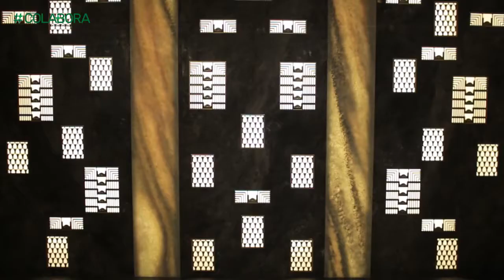Retrofit Glória 122 - EXPO TV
O Glória 122 é um projeto que resgata todo o glamour da atmosfera do Art Déco no Rio de Janeiro e combina o que tem de mais moderno em construção sustentável. O edifício compreende dois pavimentos de garagem, um pavimento térreo e onze andares tipo, dois deles com terraços nobres e livres de colunas. O projeto do Glória 122 aproveita ao máximo a iluminação natural, reduzindo a carga elétrica necessária com janelas em todo o seu contorno.
Diversos detalhes do empreendimento foram pensados justamente para atender os critérios de sustentabilidade ambiental e pré-requisitos para obter o selo LEED Silver de sustentabilidade, fornecido pelo Greenbuilding, como: a demolição, o projeto luminotécnico, o gerenciamento do ar condicionado, iluminação e elevadores, bem como bicicletário e a proximidade com os meios de transportes públicos visando a redução da emissão de carbono de seus ocupantes. Conheça um pouco mais sobre este projeto inovador!
Fonte: @colabora